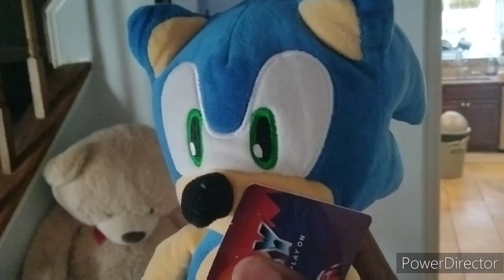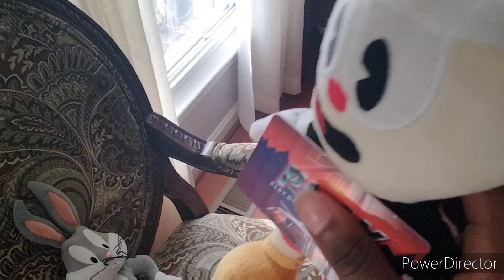SBDPS Movie: Cuphead's Tantrum!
Cuphead wants a video game but Bugs won't buy it for him!